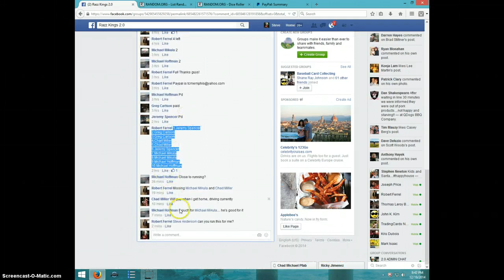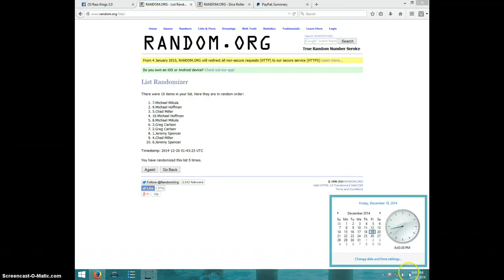KAEPERNICK GOLD STANDARD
ROBERT FERREL